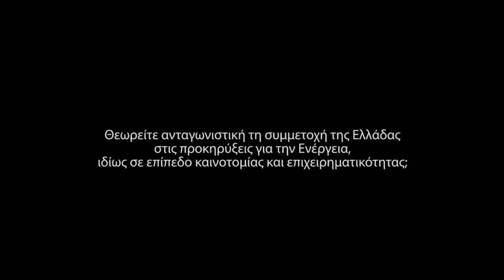Συνέντευξη με τον Σωτήρη Καρέλλα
Στο πλαίσιο της εκδήλωσης «Ενημερωτική Ημερίδα για την Ενέργεια στον Ορίζοντα 2020» (Αθήνα, 26 Οκτωβρίου 2015), ο Σωτήρης Καρέλας, Αν. Καθηγητής ΕΜΠ και Εμπειρογνώμονας της Κοινωνικής Πρόκλησης 3 «Ασφαλής, Καθαρή και Αποδοτική Ενέργεια», μίλησε στο ΕΚΤ για την ελληνική συμμετοχή στις προκηρύξεις του Ορίζοντα 2020 για την Ενέργεια.